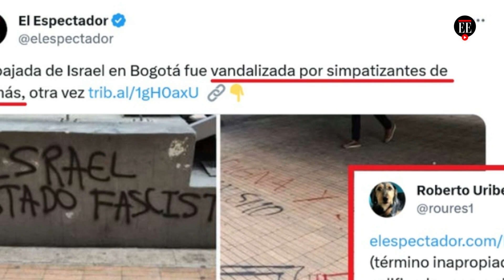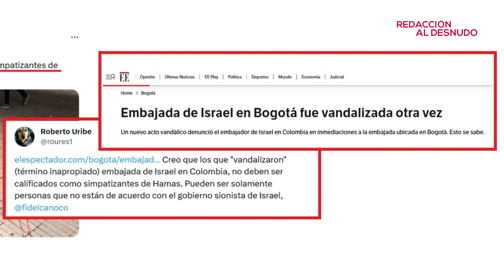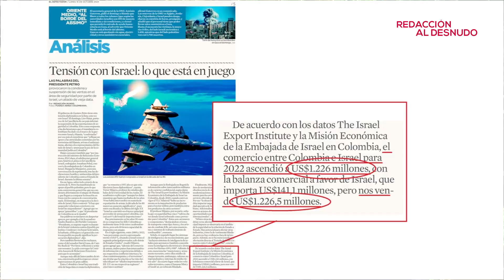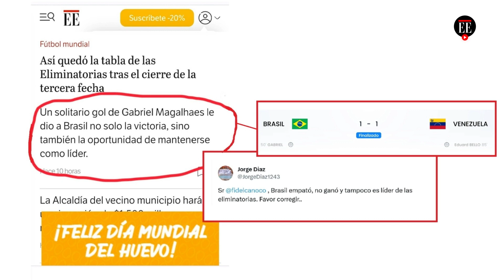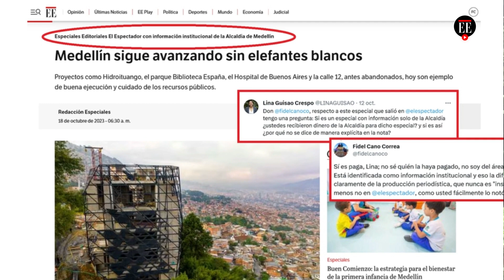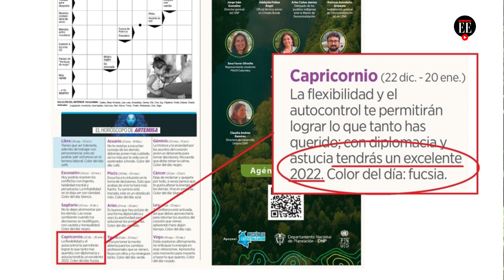"Nada peor que tratar de explicar y en lugar de eso confundir": Fidel Cano | El Espectador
No hicimos tantos estragos la última semana como el presidente Petro con su X desaforado ante la catástrofe humanitaria producto del bárbaro ataque de Hamás y del bárbaro contraataque de Israel, pero indemnes no salimos.